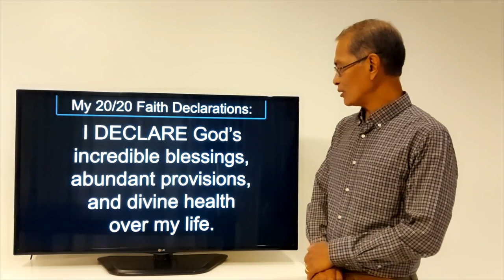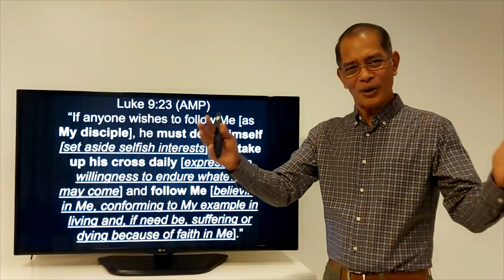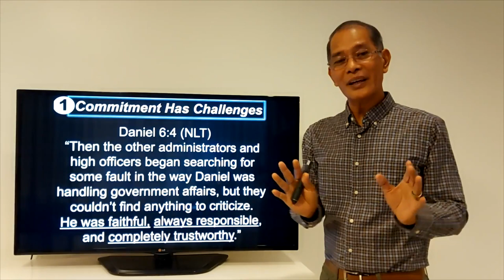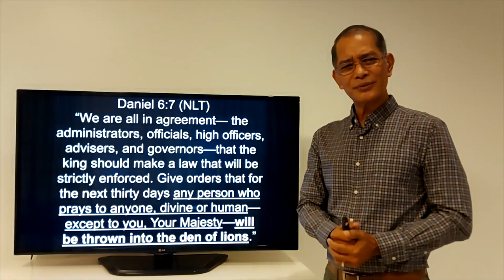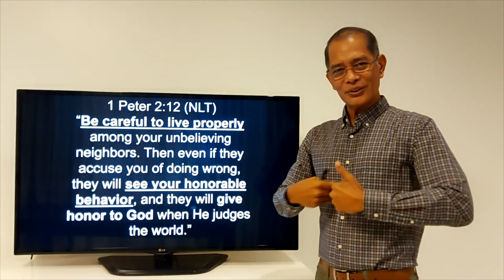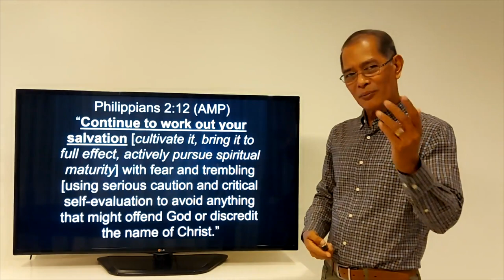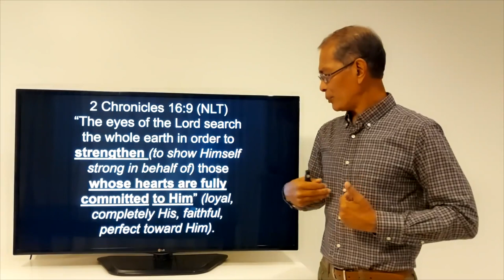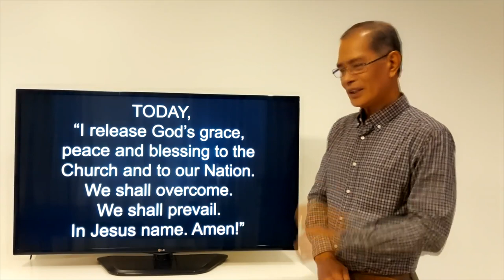Move On To Maturity: Stay Committed To Your God Part 2